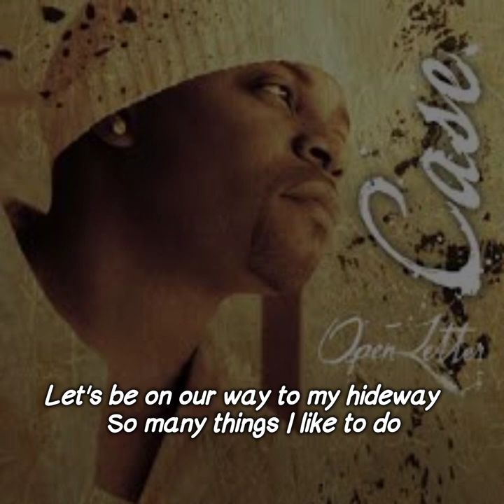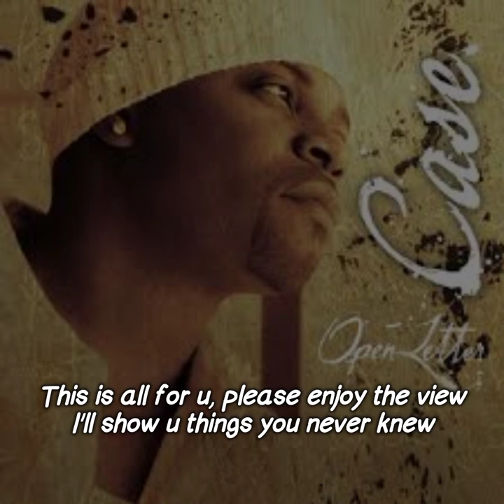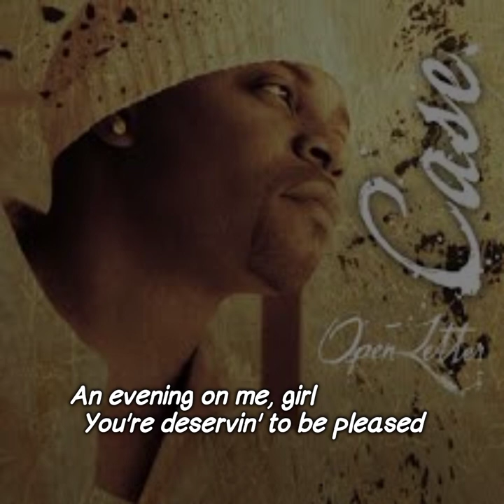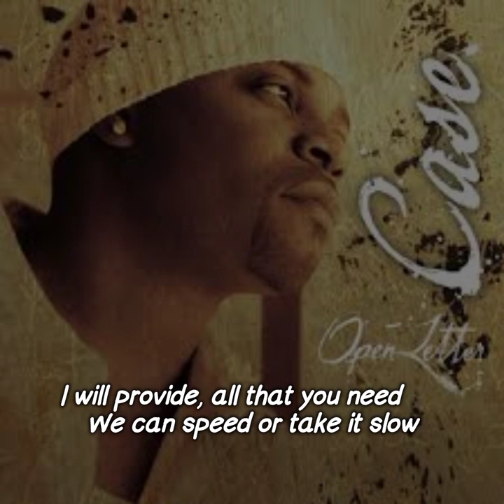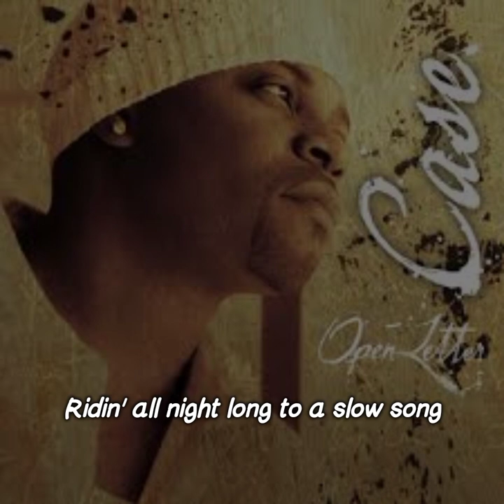Case - Driving (Lyrics Video)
Song : Driving
Artist - Case
Album : Open Letter
Year : 2001